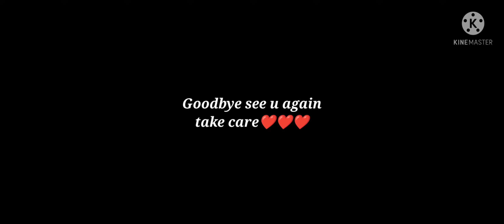#12. Ang ma gift mwnkw angni company ni frai. 😀😀